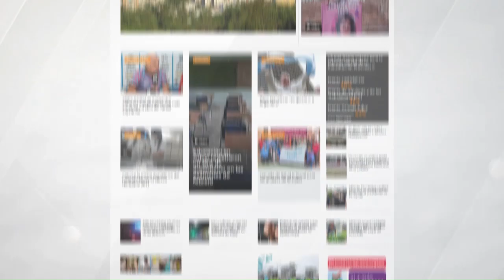FNE: reducirán el uso del hierro en las carrozas para limitar el impacto negativo en el ambiente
Este viernes 14 de abril será la primera elección reina de San Salvador de Jujuy y de alguna manera comienza a vivirse la nueva edición de la Fiesta Nacional de los Estudiantes (FNE).

De cara a lo que se vivirá en septiembre, desde el Ente Autárquico Permanente (EAP) que organiza la Fiesta Nacional de los Estudiantes brindaron algunos detalles.

Martín Meyer, presidente del EAP, dialogó con La Mejor Mañana – AM630 y explicó que la reunión que tuvo lugar con autoridades referentes en energía tuvo como objetivo avanzar sobre la implementación de nuevas tecnologías y remarcar la intención de que esta celebración sea sustentable y reduzca el impacto negativo en el ambiente.

El presidente del EAP sostuvo que la intención es que las “carrozas sean iguales y la gente vea lo mismo que ven todos los años”. “Con la utilización de nuevas tecnologías se busca reducir el consumo en las carrozas, canchones, elementos eléctricos y construcción”, señaló.